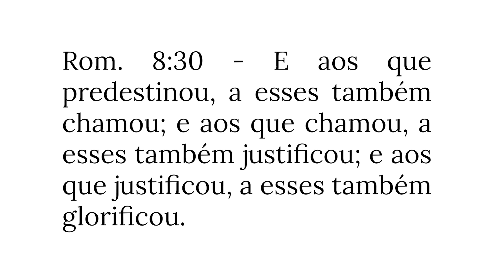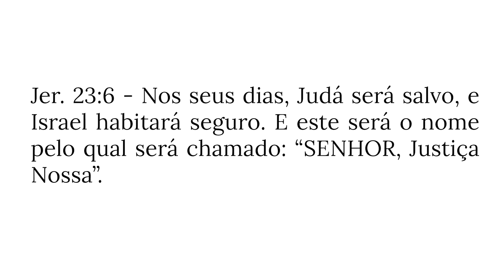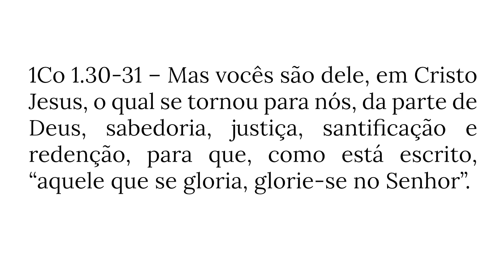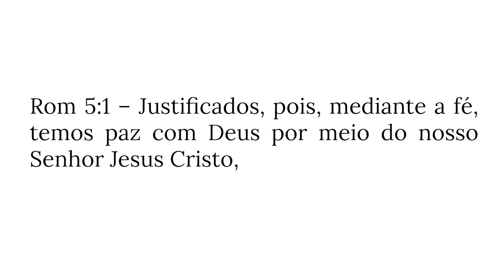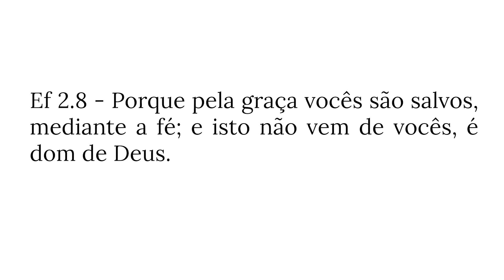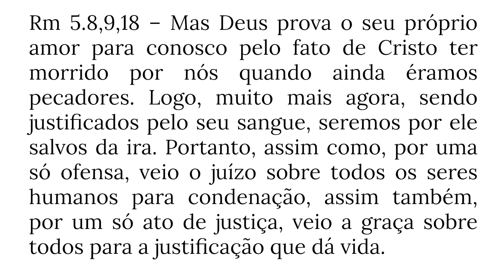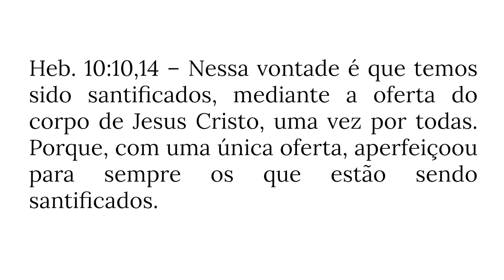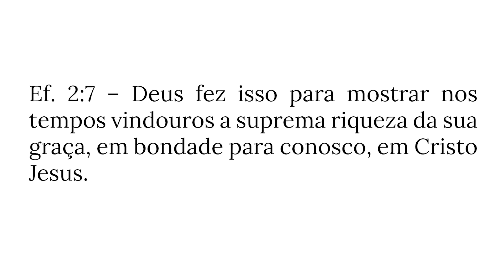O QUE É JUSTIFICAÇÃO? COMO É POSSÍVEL SER JUSTO DIANTE DE DEUS? Para iniciantes.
IMPORTANTE: Se você discorda de alguma coisa dita aqui, e possui uma explicação contrária, ou melhor, favor gravar um vídeo em seu canal e postar o link aqui nos comentários. Deus abençoe!

Uma doutrina muito importante dentro do cristianianismo, que tem sido tão deturpada ao longo dos tempos, e que precisamos sempre relembra-la com certeza é a Doutrina na Justificação.

Como aprendizes, estamos juntos crescendo em graça e conhecimento.

Para os estudos, foram utilizados as Sagradas Escrituras, Teologia Sistemática Louis Berkhof e Confissão de Fé de Westminster.